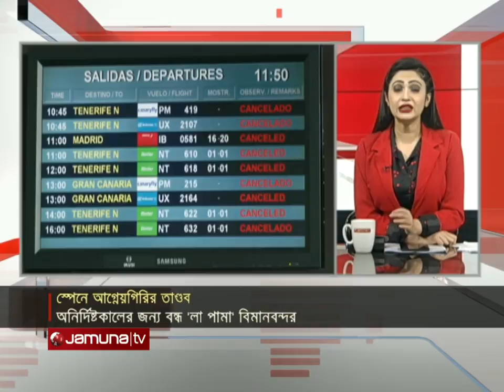সব খবর | Sob Khobor | 6 PM | 26 September 2021